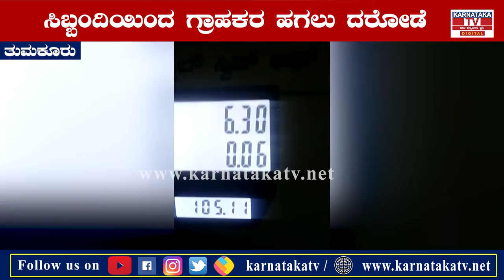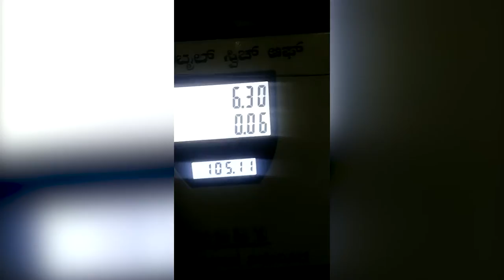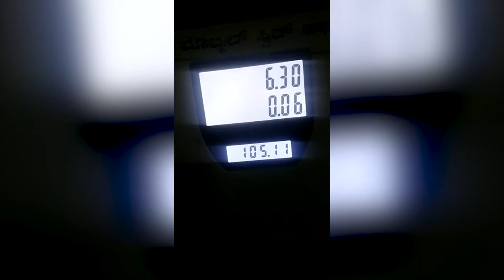ಬಯಲಾಯ್ತು ಪೆಟ್ರೋಲ್ ಬಂಕ್ ಮಹಾ ವಂಚನೆ....!|Tumkur |Karnataka News